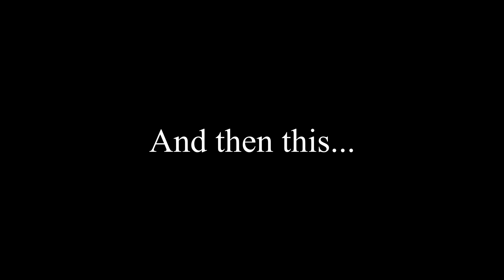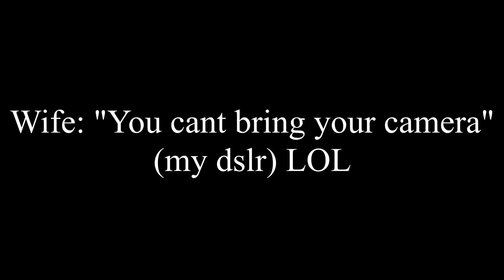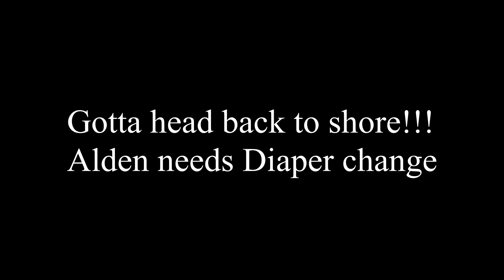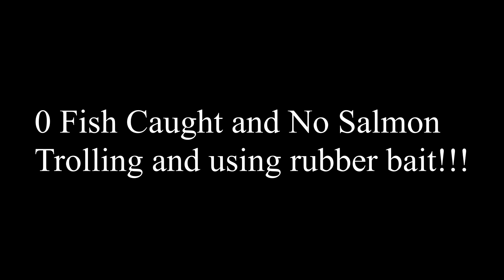Fishing and Crabbing time with the Family at Lynnwood Washington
I kept loosing stuff  while fishing. Enjoy this short episode of me and the Family just enjoying the beautiful day at Puget Sound. Flounder fishing is the best!!! Easy to catch.